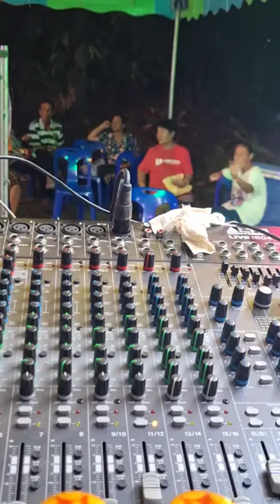นิมนต์เทศน์แหล่ สำนักเทศน์แหล่ ร่มโพธิ์ทองสองฝั่งโขง 0813530078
นิมนต์เทศน์แหล่ 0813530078
สำนักเทศน์แหล่ ร่มโพธิ์ทองสองฝั่งโขง